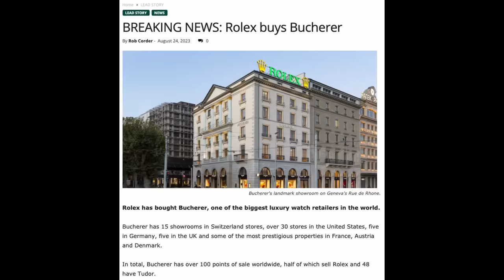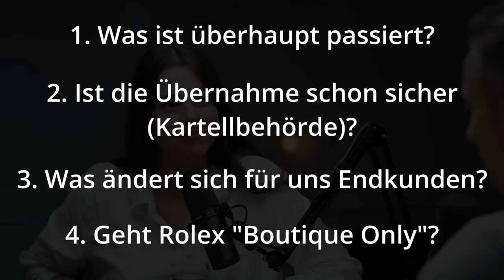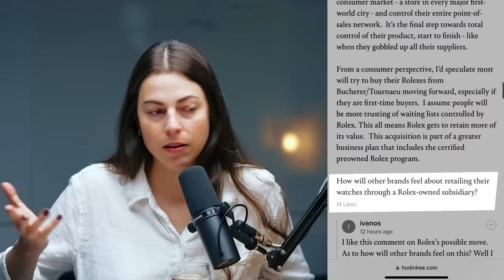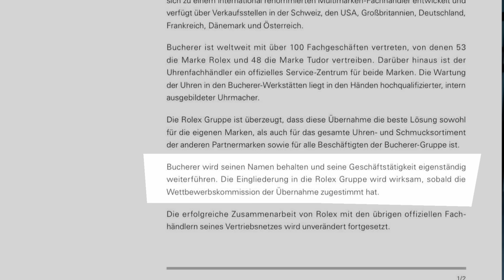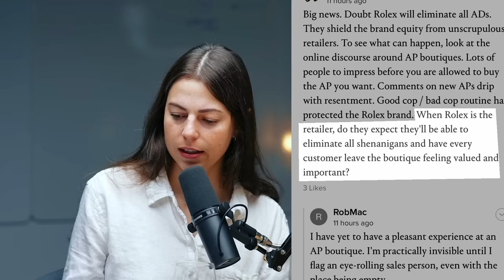Das Ende der Rolex-Händler wie wir sie kennen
Rolex hat Bucherer gekauft. Über fast nichts anderes wird aktuell in der Uhrenwelt geredet und das hat auch einen guten Grund. Geht Rolex nun den gleichen Weg wie Audemars Piguet?

In diesem Video:
0:00 Teaser
0:36 Begrüßung
1:12 Um was geht es heute?
1:59 Was ist denn überhaupt passiert?
3:10 Die Pressemitteilung von Rolex
3:37 Warum BUCHERER gerade JETZT an Rolex verkauft
5:13 BUCHERER verkauft pro Jahr 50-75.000 Rolex Uhren
6:13 Was bedeutet das für andere Marken bei Bucherer?
6:47 Wie fühlen sich Patek, Omega & Co wenn ROLEX ab jetzt ihre Uhren verkauft?
7:03 LEINBACH
10:32 Wenn ein Rolex-Händler seine Konzession verliert...
11:01 Behält Bucherer die Kontrolle über das eigene Geschäft?
11:29 Hatten Rolex-Händler jemals die Kontrolle über das eigene Geschäft?
12:28 Story: Was passiert wenn sich jemand nicht an Rolex' Regeln hält!
13:53 Ist der Verkauf schon sicher (Kartellbehörde)?
15:54 Was verändert sich für uns als Kunden?
16:53 Die aktuelle Rolex-Situation für Endkunden
18:31 Muss sich der KUNDE für den Rolex-Händler gut anziehen?
19:28 Einkaufserlebnis Rolex in München
23:57 Wird das Rolex Verkaufserlebnis in Zukunft besser?
25:00 Rolex schult seine Verkäufer wieder mehr!
27:18 Wird die Wartelisten Situation schlechter oder besser?
29:44 Rolex Ruf ist schlechter geworden
32:03 Geht Rolex "Boutique Only"? Das Ende der Rolex-Konzis?
33:50 Der Anfang vom Ende für Rolex-Händler
35:01 Wie viel Rolex an einer Uhr verdient (jetzt vs. Boutique-Only)
35:27 Nächster Schritt: Rolex kauft Wempe?
36:31 Die ganzen kleinen Rolex-Händler verlieren grade die Konzession
41:20 Was denkt ihr?